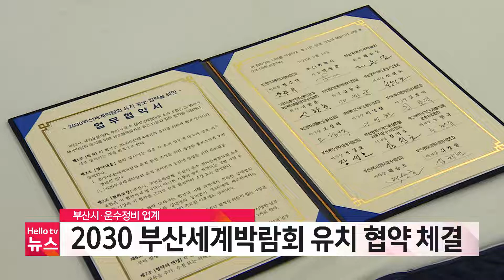국민운동단체·운수정비 업계, 2030 부산세계박람회 유치 힘 보탠다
부산시와 국민운동단체, 부산지역 운수정비 업계가
2030 부산세계박람회 유치를 위한 협약을 체결했습니다.